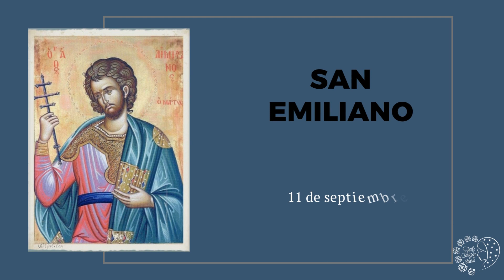San Emiliano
Hoy pidamos por todos los jóvenes que quieren entrara al seminario, por aquellos que buscan en su vocación, ofrecer un servicio a Dios.
San Emiliano ruega por el mundo.